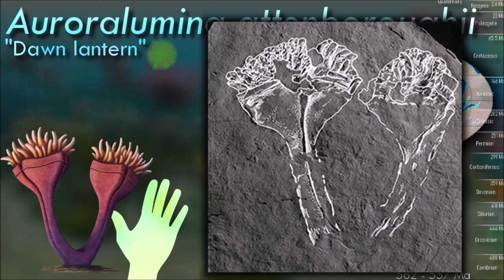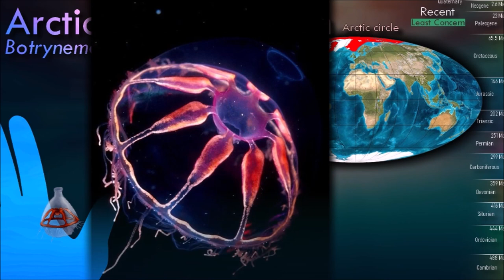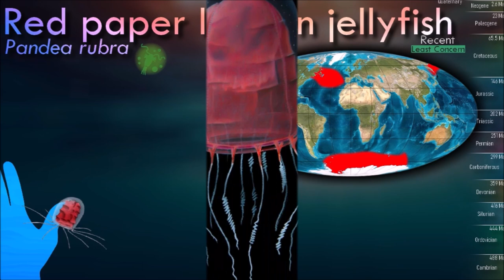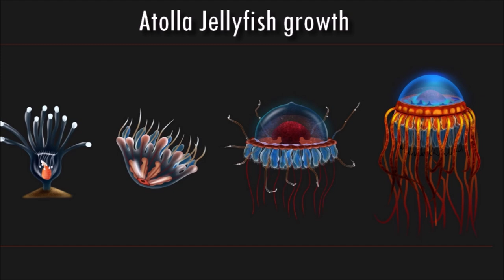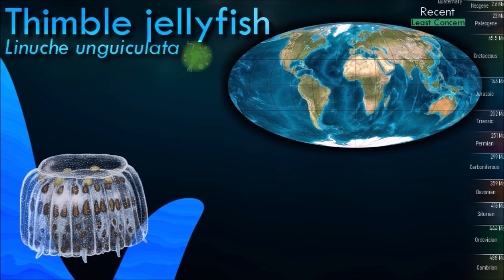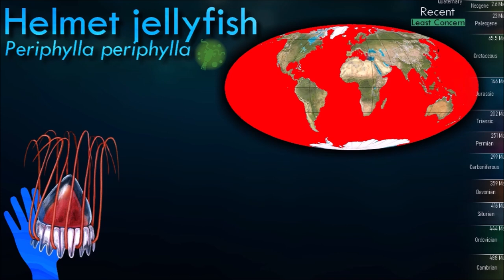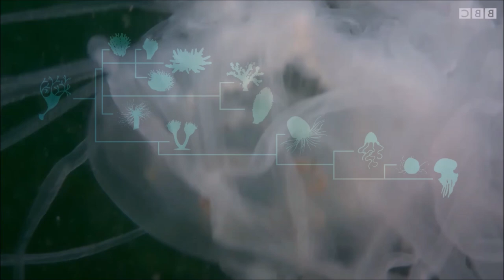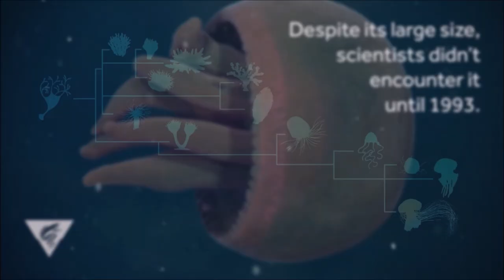Cyclopeans or immortals, jellyfish are mindless predators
CNIDARIANS Pt.2/2
Part two about jellyfish

Icons next to names indicate the diet :
🦐 Plankton / Micro-organisms
🐟 Fish
🦑 Marine mollusks
🪱 Invertebrates
🦀 Marine arthropods
🦠 Bacteria

0:00 Introduction
0:40 Medusozoa
1:15 Hydrozoa
8:45 Cubozoa
10:35 Coronatae
12:50 Rhizostomeae
17:45 Semaeostomeae
22:05 Myxozoa